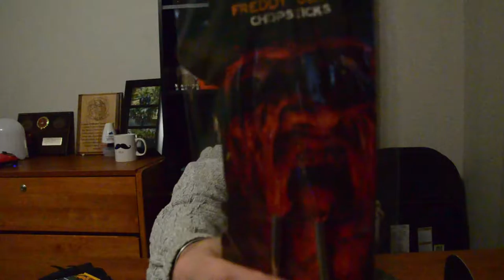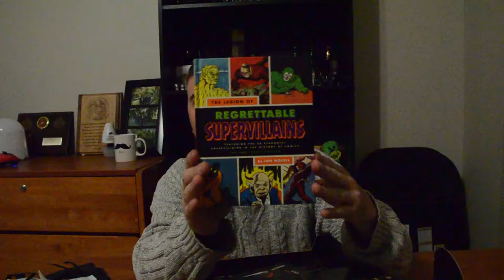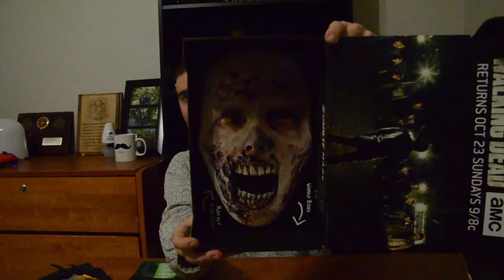My first unboxing!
I unbox my lootcrates and talk about random shit

First one I posted had bad sound, I apologize, I don't know what happened.

Musical credits:
Decktonic - Watch Your Dubstep